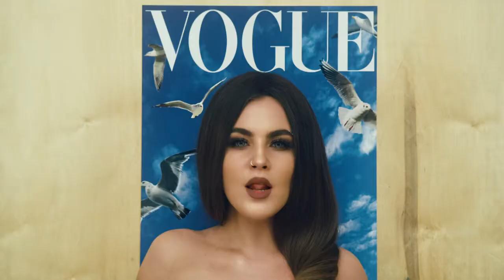LITTLE BIG - GO BANANAS (Official Music Video)